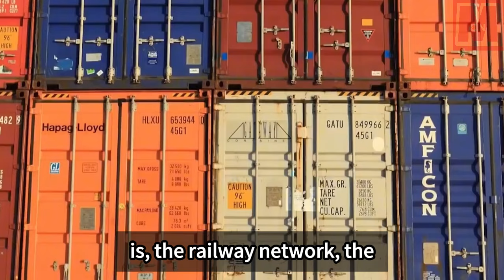Lekki Port Chinese companies built a new “national gateway” for Nigeria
Lekki Port, built by China Harbor Engineering Co., is Nigeria's first modern deep-water port. With a total investment of $1.044 billion, it will address the country's insufficient port handling capacity and become a container transportation hub for African countries. Lagos, Nigeria's largest city and economic center, has faced terminal facility shortages and congestion issues. The Lekki Port project aims to alleviate these problems and reduce logistics costs. After completion, it will increase container throughput capacity, drive regional economic development, and promote the Nigerian government's goal of infrastructure integration. The port is expected to generate significant economic growth, creating jobs and bringing substantial commercial income over its 45-year concession period.